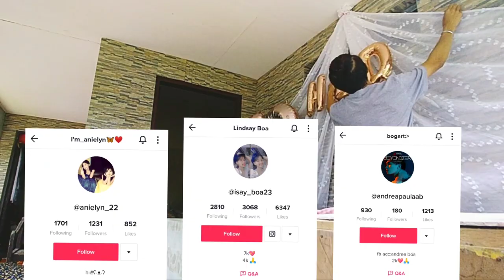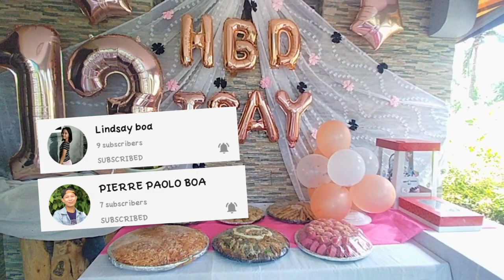CELEBRATING LINDSAY'S BIRTHDAY | LINDSAY TURN'S 13 | JAMES BRYANT TV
®: Tiya Nene Boa

Vlog # 6